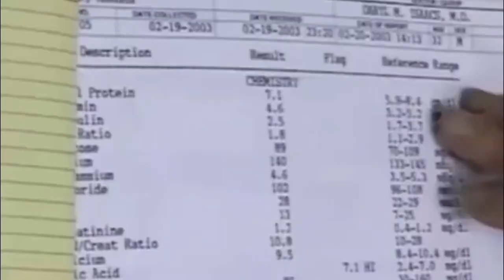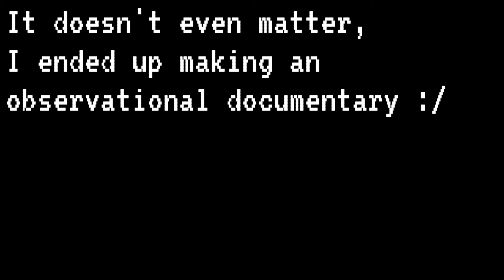What the Heck is a Participatory Documentary?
A short video essay that should more or less explain what a participatory documentary is.